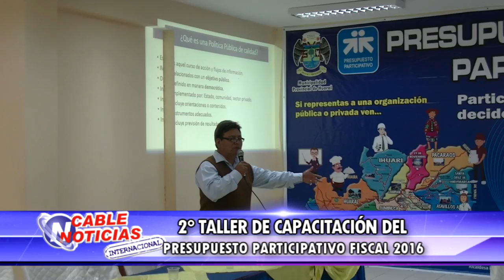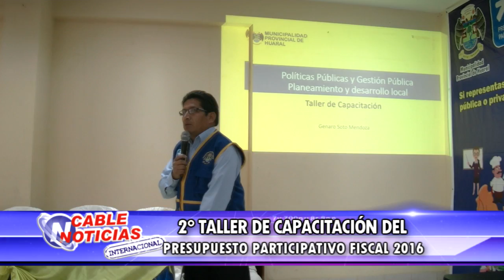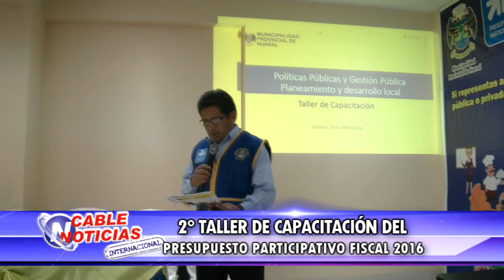2° TALLER DE CAPACITACIÓN DEL PRESUPUESTO PARTICIPATIVO FISCAL 2016